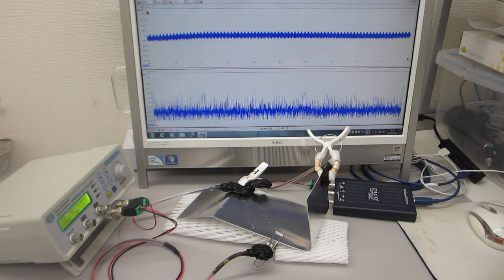超音波の非線形発振制御による表面改質（応力緩和）技術